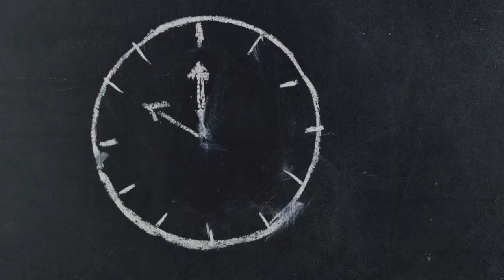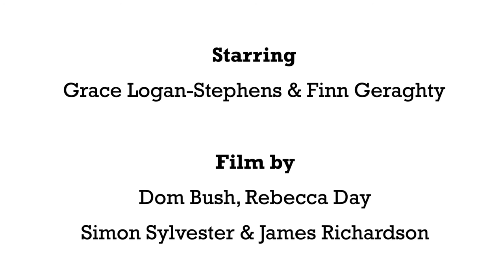Making & Doing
Two intrepid reporters set out to discover how their village is preparing for the future. A short film by Land and Sky Media, commissioned by the Sustainability and Energy Network in Staveley (SENS).